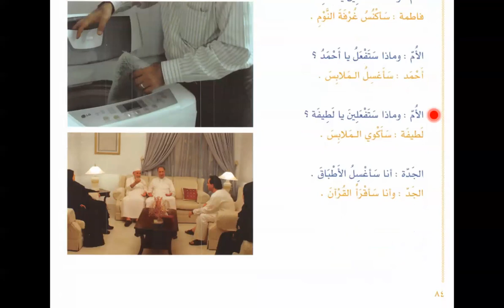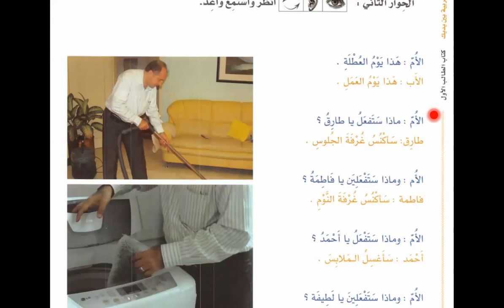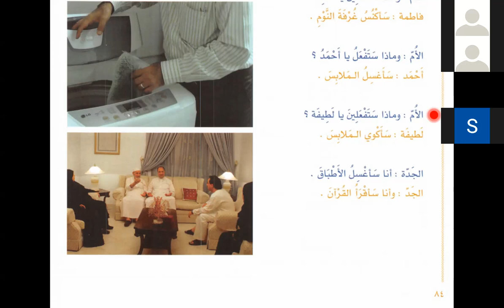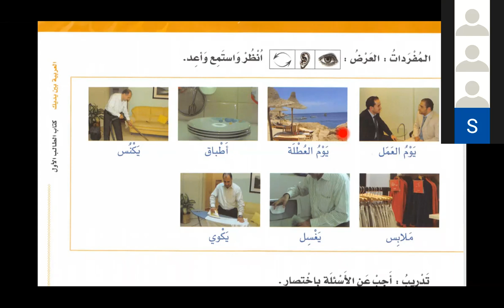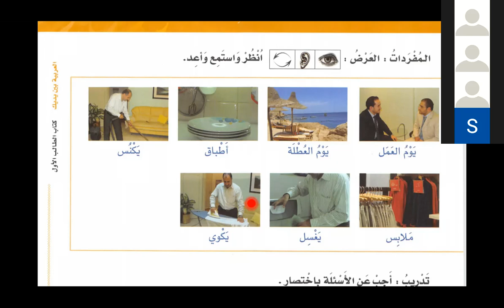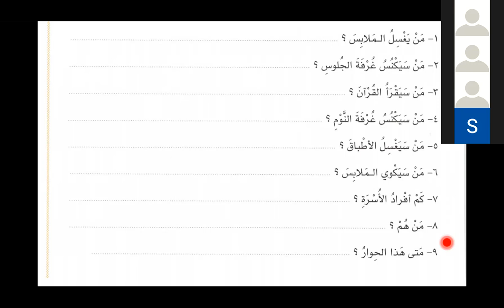Bilkalem Arabisch lernen mit Al Arabiyya Bayna Yadayk 29 Der Alltag